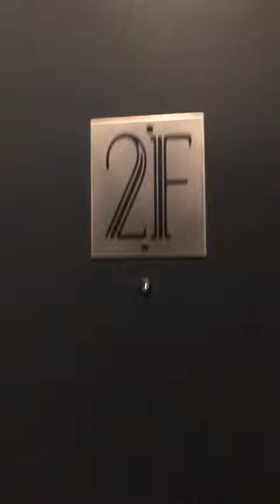𝟑𝟓𝟐 𝐖𝐞𝐢𝐫𝐟𝐢𝐞𝐥𝐝 : 𝟐𝐅